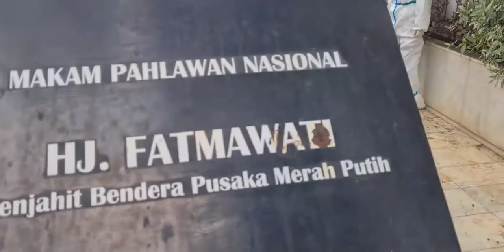Prosesi Pemakaman Ibu Hj. Rachmawati Soekarnoputri, S.H., M.H.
Putri Proklamator~ Presiden I Republik Indonesia Bapak Dr. Ir. H. Soekarno